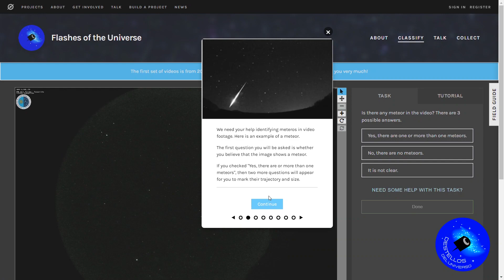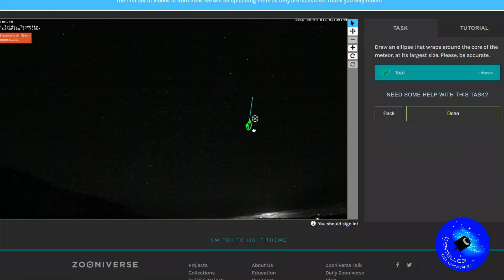Proyecto "Destellos del Universo"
Ciencia ciudadana y Astronomía se unen en este proyecto multidisciplinar desarrollado por tres entidades: Universidad Politécnica de Madrid, Grupo de docentes Kepler y Agrupación de Astronomía Madrid Sur. Niños/as, jóvenes y familias han participado en las actividades organizadas este primer año de lanzamiento. Destellos del Universo es un proyecto que utiliza la tecnología y la colaboración ciudadana para ayudar a los astrónomos profesionales a estudiar el Sistema Solar. ¿Nos ayudas?

En colaboración con la Fundación Española de Ciencia y Tecnología (FECYT) con el proyecto nº FCT-21-17663.